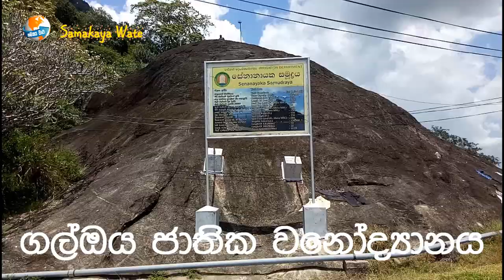Gal Oya National Park | ගල් ඔය ජාතික වනෝද්‍යානය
Gal Oya National Park in Sri Lanka was established in 1954 and serves as the main catchment area for Senanayake Samudraya
සංචාරක අවධානයට ලක් නොවුණු එහෙත් අතිශය සුන්දර ස්ථානයකි ගල් ඔය ජාතික වනෝද්‍යානය. අම්පාර ඉඟිනියාගල සේනානායක සමුද්‍රයට යාව මේ මනරම් උද්‍යානය පිහිටා ඇත.